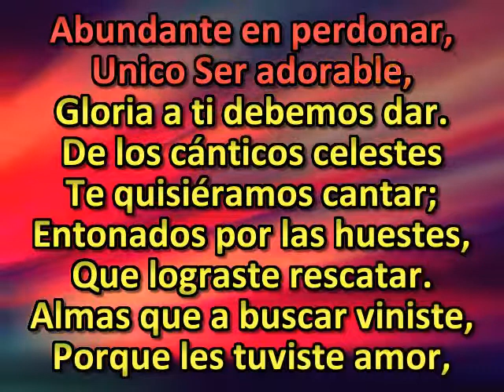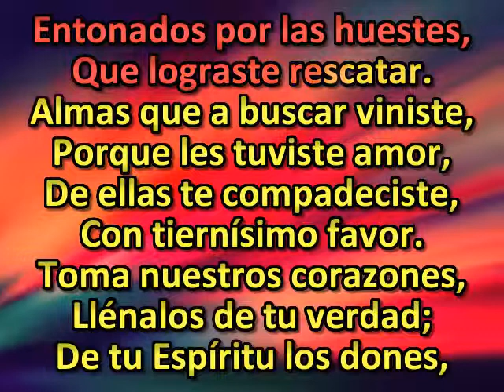Fuente de la vida eterna